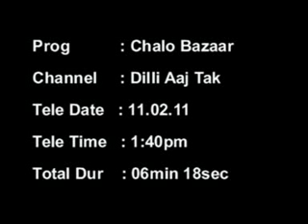Ferns N Petals at CP_ Dilli Aaj Tak_11/02/2011